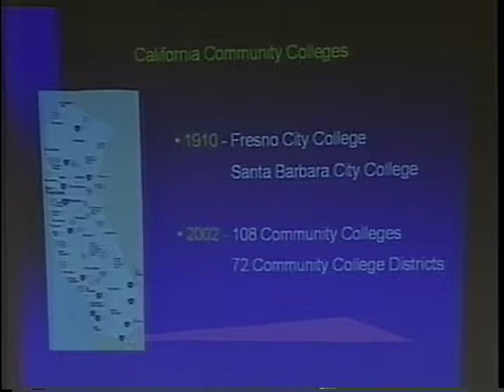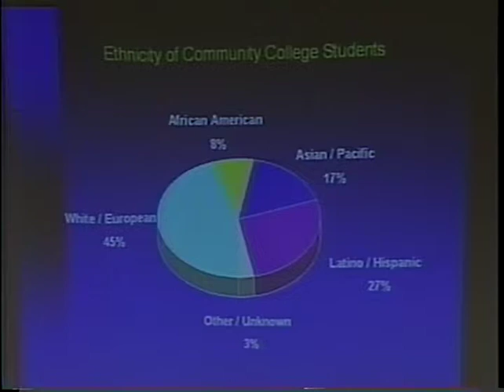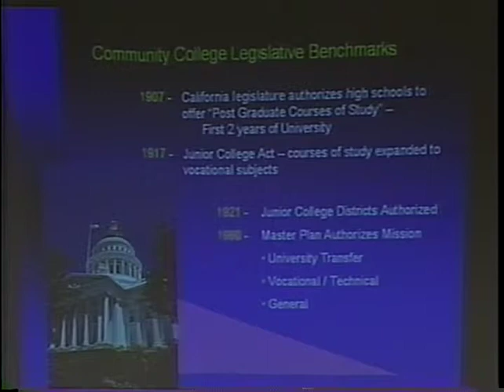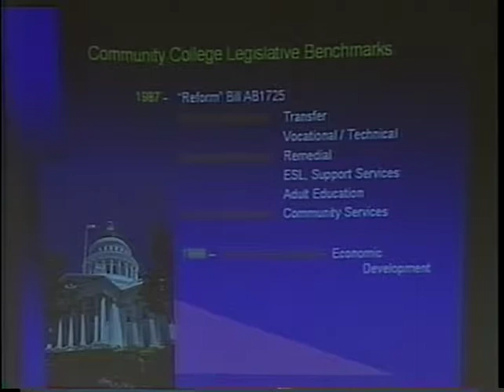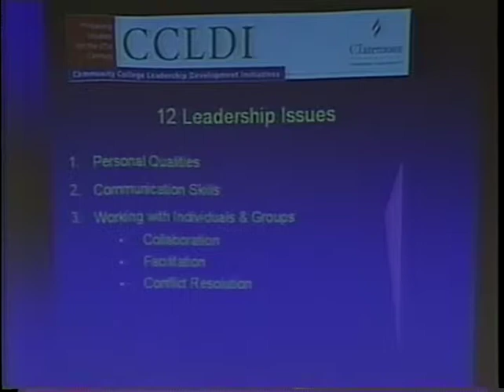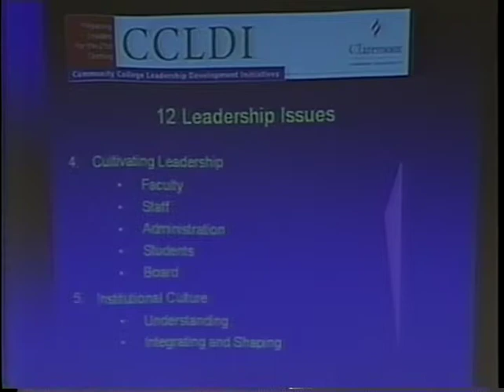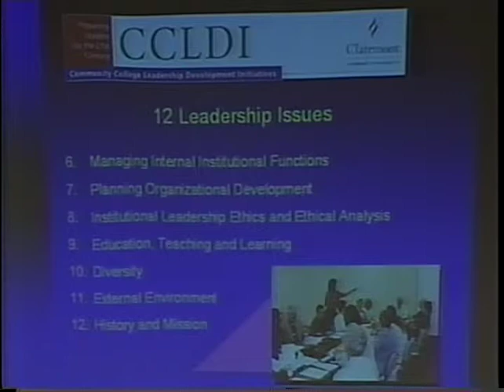14th Envisioning California Conference 2002: Panel 2/4 - Leadership in Higher Education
14th Envisioning California Conference 2002: Panel 2/4 - Leadership in Higher Education